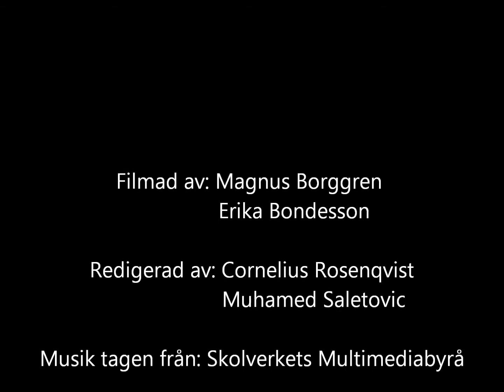Klass 5B - Kickboard/Scooter ht13 av Corre & Modda